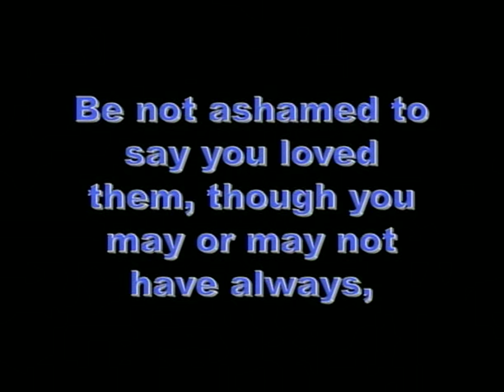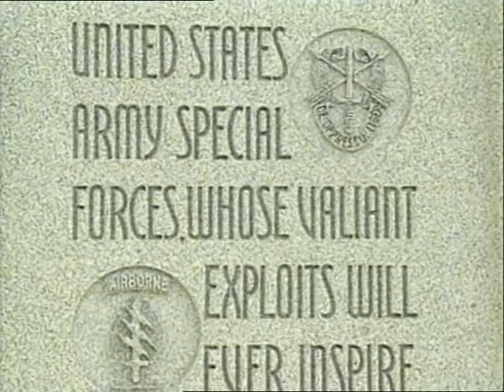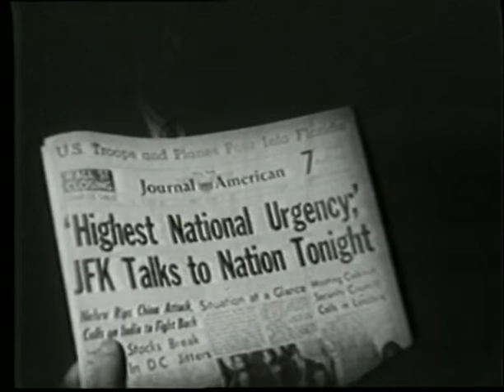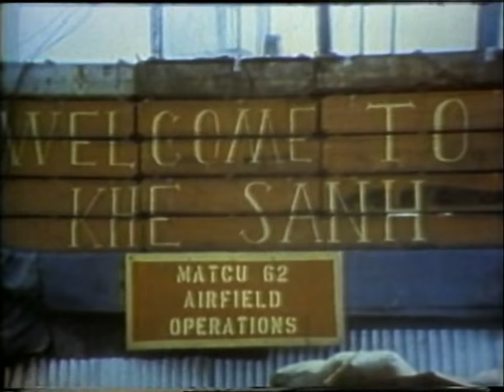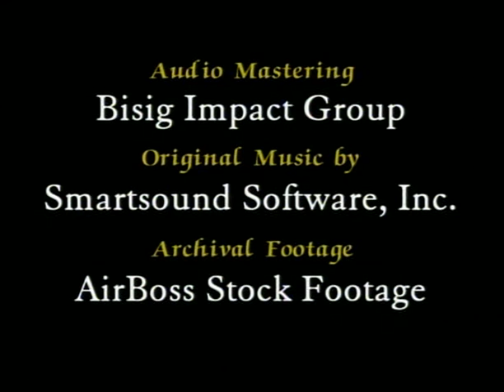VIETNAM - Ep1 - Le bourbier Vietnamien